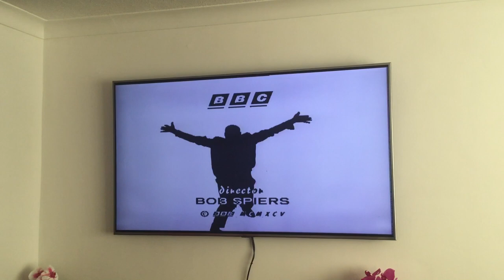Bottom season 3 end credits